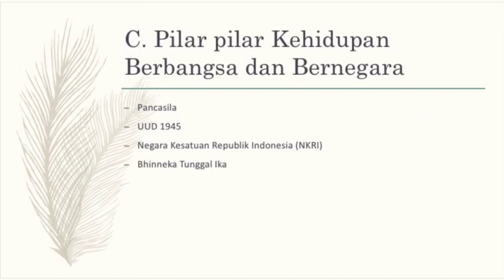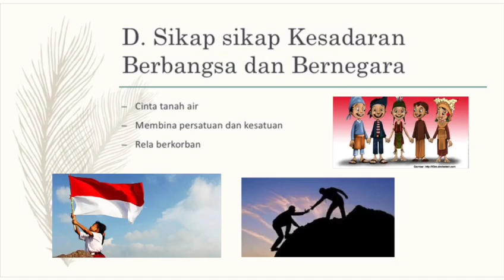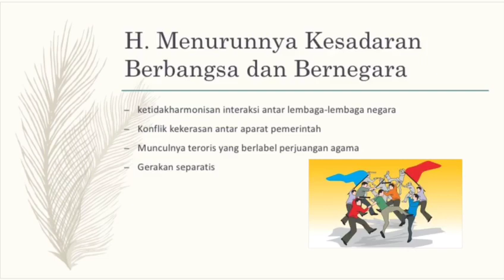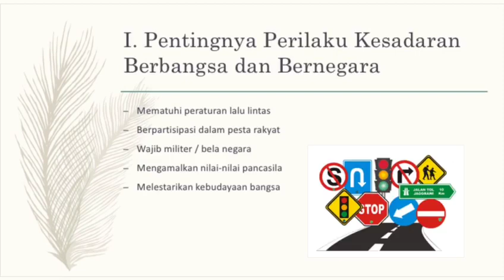Materi MPLS 2020 Kesadaran Berbangsa dan Bernegara. SMPN 17 Kota Tangerang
Materi Kesadaran Berbangsa dan Bernegara
Nara Sumber : Eslses Diana, S.Pd
(Wali kelas VII.5. Guru SMPN 17 Kota Tangerang).

dipersilahkan untuk absensi di kolom komentar.